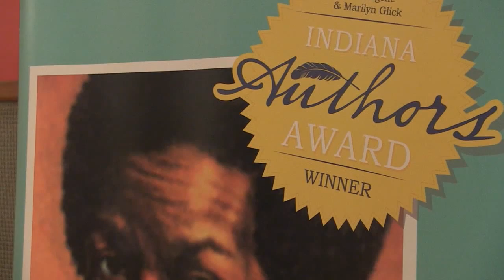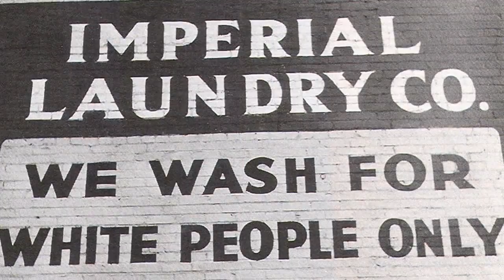Mari Evans: A Generational Voice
At 96, Ms. Mari Evans is the last known surviving member of the 1950’s and ‘60s Black Arts Movement.  Recently honored with an Indiana Author’s Award for Lifetime Achievement, Ms. Evans consented to a rare interview to talk philosophy, activism, read some of her poetry, and play some Thelonious Monk